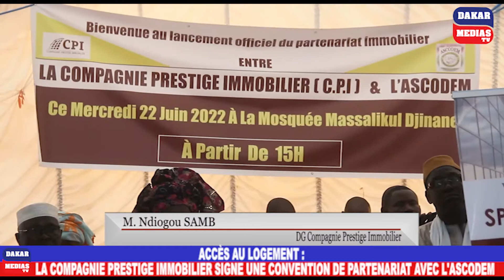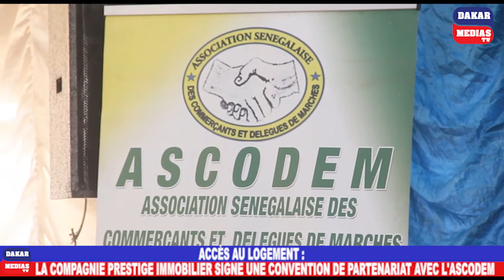Accès au logement: La Compagnie Prestige Immobilier signe une convention de partenariat avec Ascodem